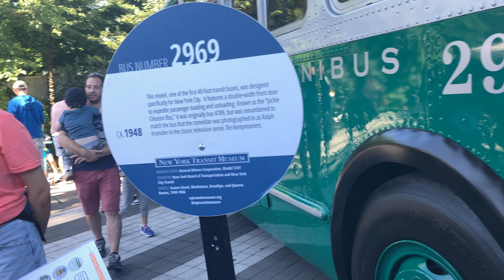8 de setembro de 2024